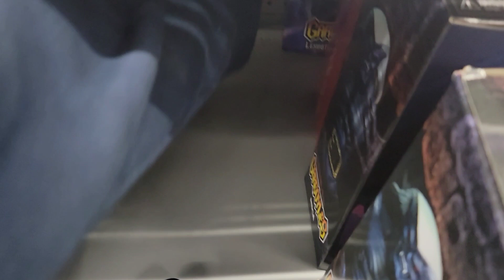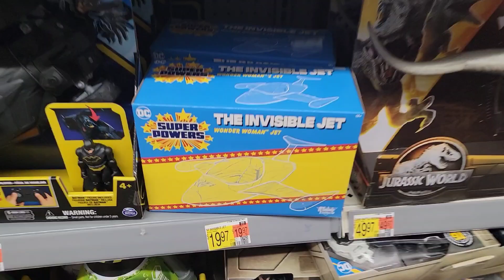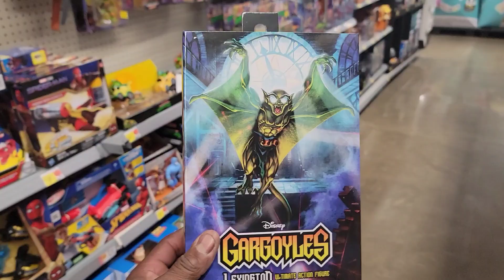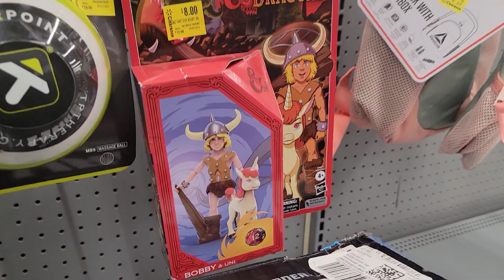Quick After Work Hunt & Gargoyle Score